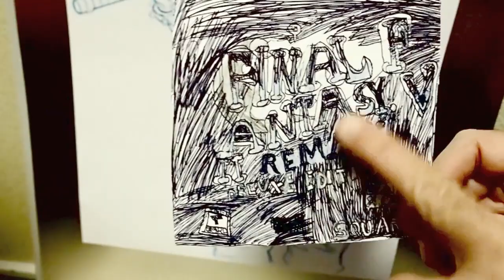FINAL FANTASY VII REMAKE ☄️ ROBERTO FERRARI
Roberto Ferrari ha realizzato uno Sketch di Cloud per celebrare l'uscita di FFVII Remake. ✨ BUON DIVERTIMENTO A TUTTI! ☄️